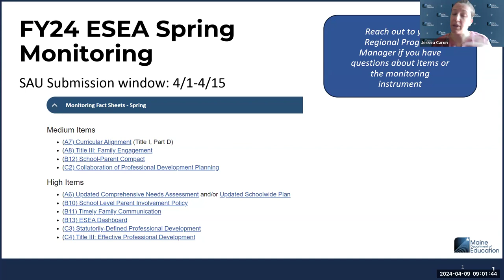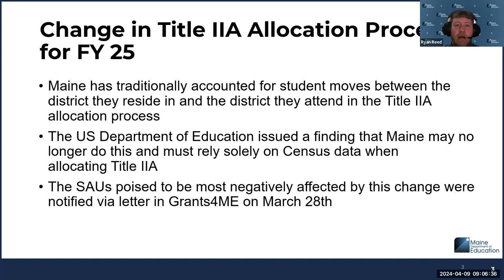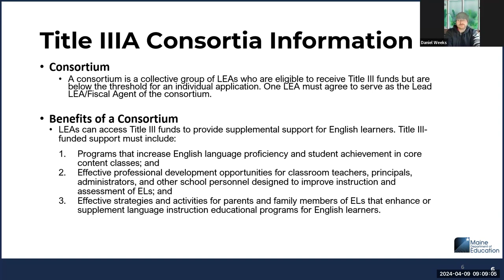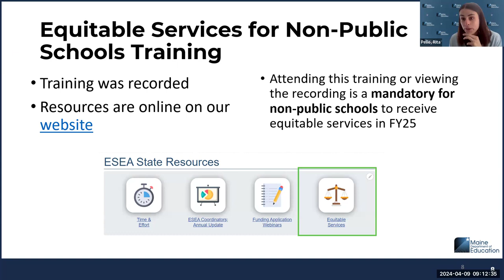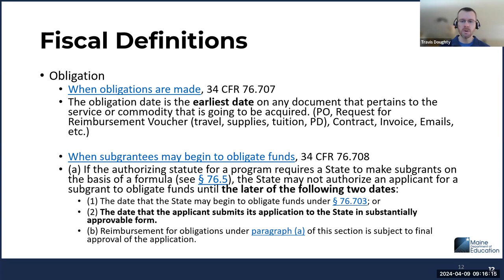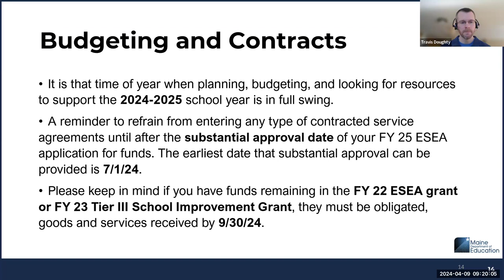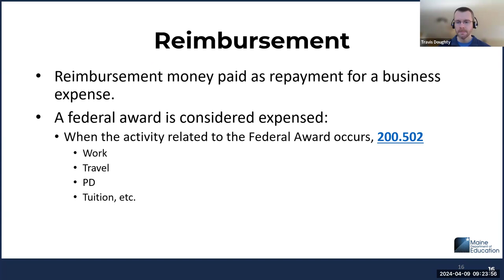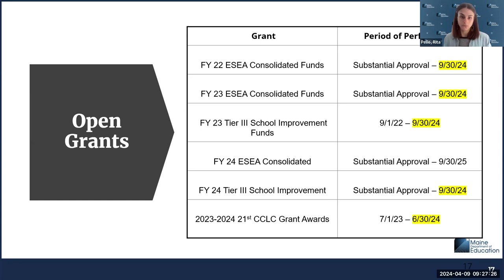ESEA Office Hours (4/2024)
The ESEA Federal Programs Office Hours April updates included items concerning, FY24 Spring monitoring, FY25 delay in preliminary allocations, Title II allocation changes, and fiscal-related reminders: reimbursement, contracts, budgeting, period of performance, etc.